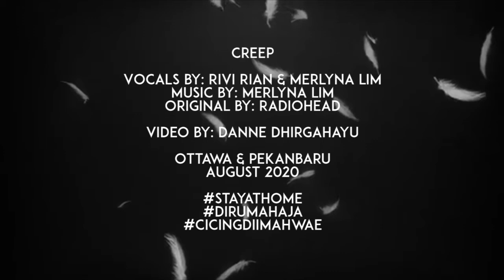Radiohead - Creep (Acoustic version duet by Merlyna Lim and Rivi Rian)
It was such an honor to be part of song collaboration with the most talented lady I have ever known, teteh Merlyna Lim. This song and video were made during the Covid 19 Pandemic.She is in Ottawa, Canada and I am in Pekanbaru, Indonesia. Aumni ITB Garis Lucu ( AIGL) has brought us to this special collaboration.